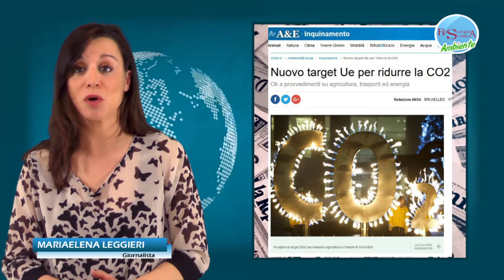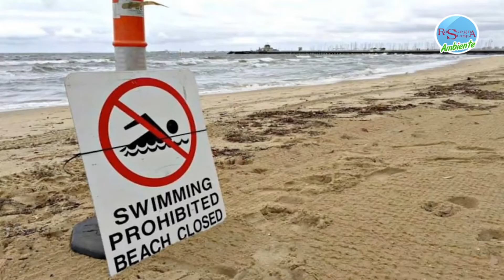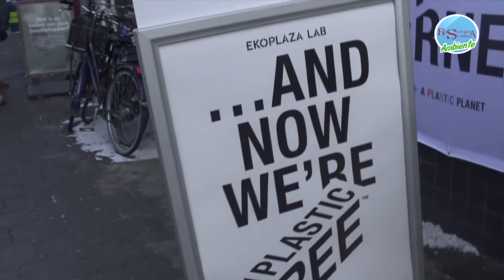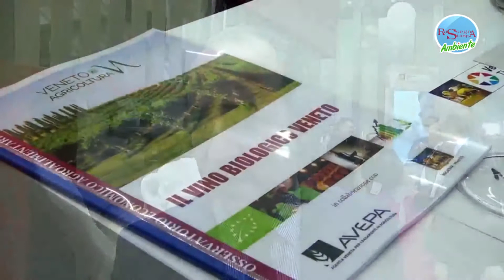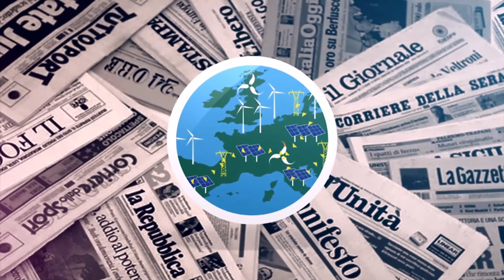RASSEGNA AMBIENTE 20.04.18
Condotto da Mariaelena Leggieri